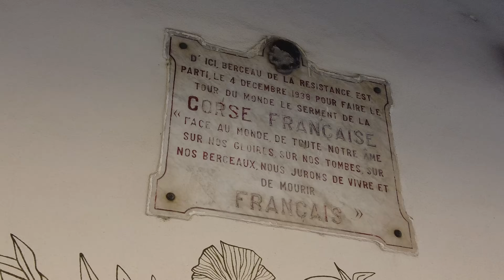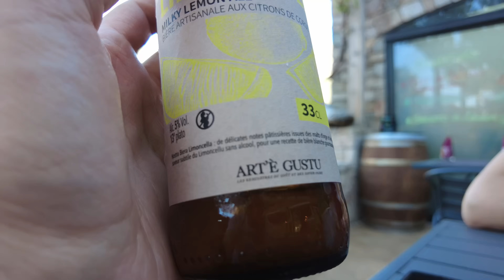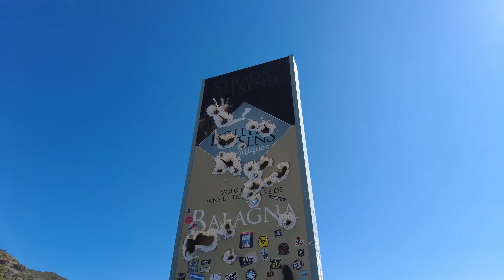GUARDALO prima di andare in CORSICA in MOTO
Corsica, l'isola francese considerata come il paradiso dei motociclisti è una delle tappe che ogni motociclista deve fare. Un'isola che sebbene possa sembrare piccola, nasconde migliaia di curve e una varietà paesaggistica assurda. Monti, laghi, mare e spiagge da sogno. Ecco qualche consiglio e come abbiamo affrontato questo viaggio di due giorni in moto!

🔥Itinerario: shorturl.at/ghiTX

Se stai guardando questo video complimenti. Potevi vedere qualsiasi altro video, di modifiche illegali, di gente che supera i limiti e che gareggia per strada ma NO! Hai scelto di guardare questo, quindi sei una persona di cultura, con un indistinto gusto e volontà di essere un motociclista consapevole.
TotoRider è proprio questo. Un canale che cerca di trasmettere com'è vivere la moto per strada, viaggiare in maniera sicura e come essere sempre pronti ad affrontare qualsiasi viaggio.

● Cosa uso per andare in moto
● Attrezzatura per fare video
● Gli indispensabili per i viaggi in moto